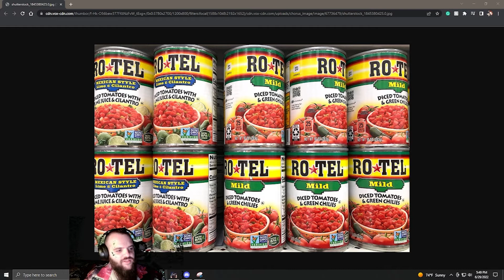Rectorol's First Runthrough of the New Tarkov Wipe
I got my first Runthrough because of a channel point thing I did to force me to extract.

Thank you for checking out my channel. I live stream on Twitch on Sundays/Tuesdays/Thursdays. Feel free to drop by my Discord and help me figure out how to use it.